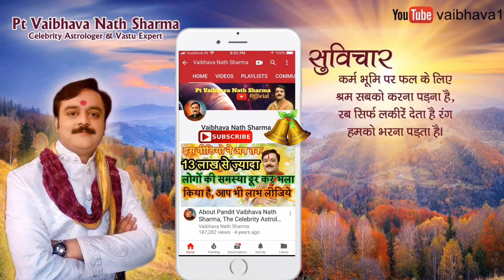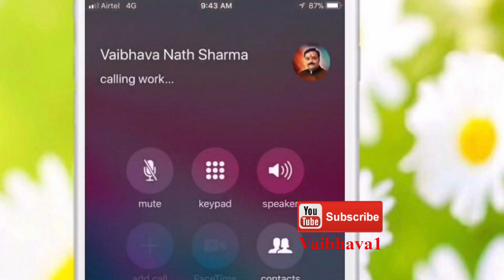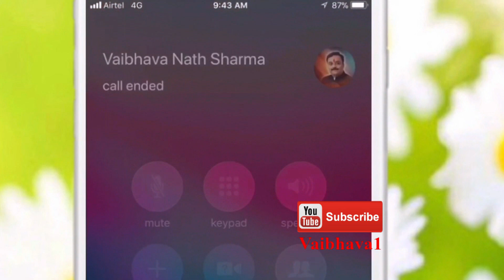महामृत्युंजय मंत्र है बहुत फलदायी, लेकिन इसका जाप करते समय इन बातों का रखें ध्यान | Vaibhava1